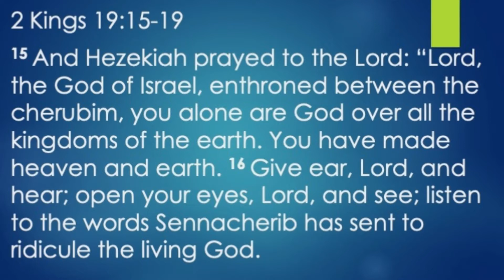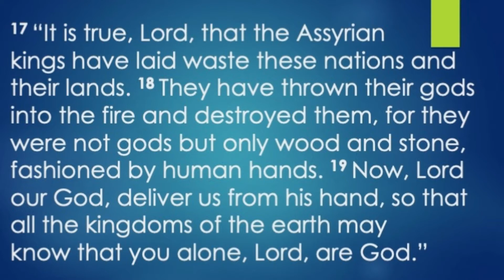Daily Devotional #253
So That All The Kingdoms Of The Earth May Know
2 Kings 19:15-19